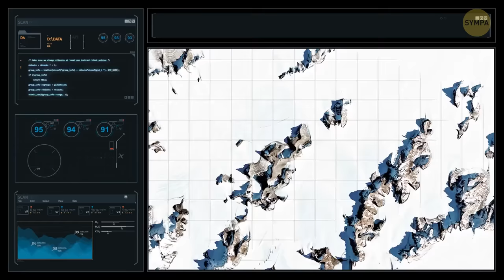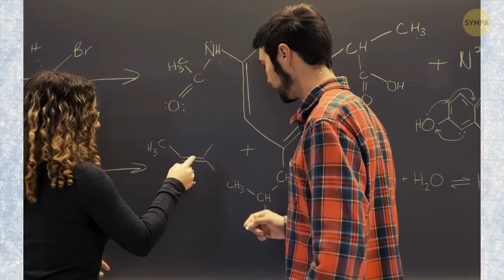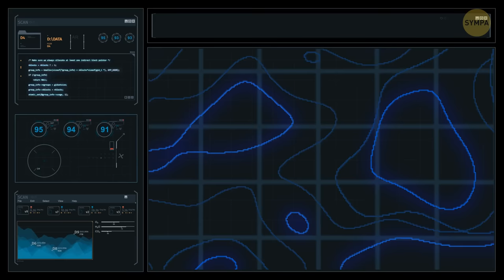Ils Ont Trouvé Quelque Chose D’incroyable Sous La Glace De l’Antarctique